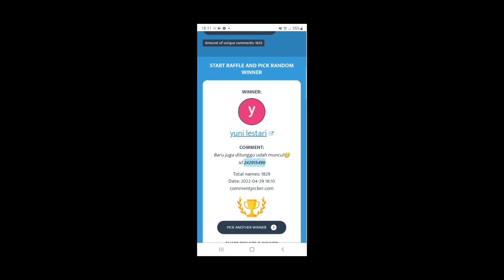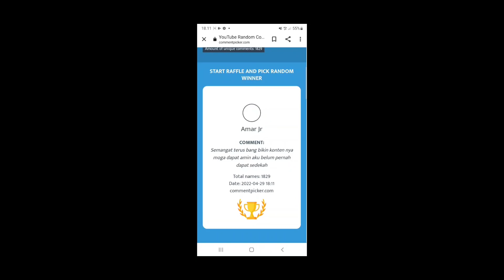WOW... JINJI BAOXI TERBANG LAGI|| PECAH REKOR RATUSAN RIBU POINT